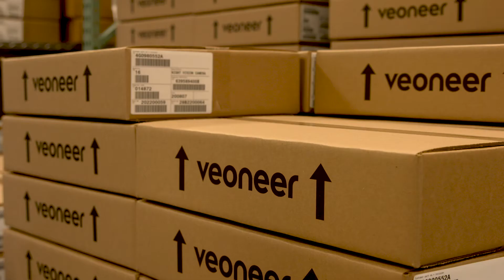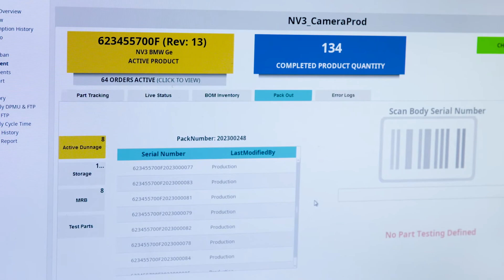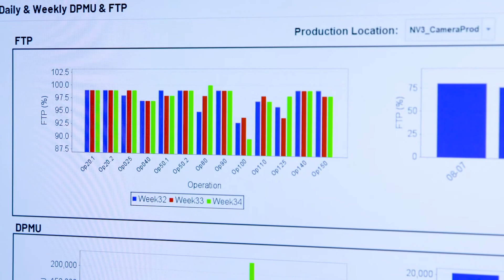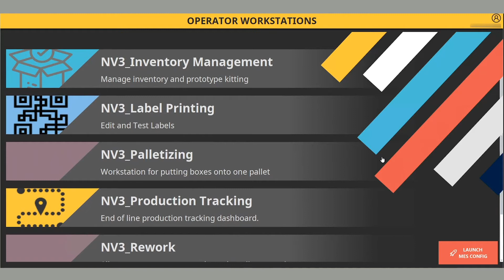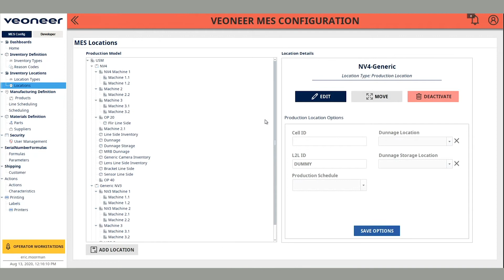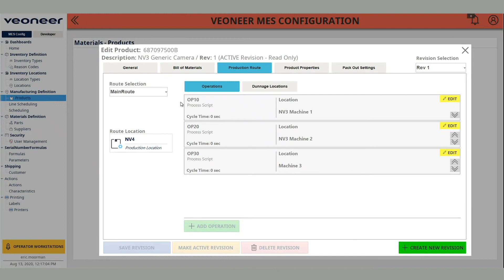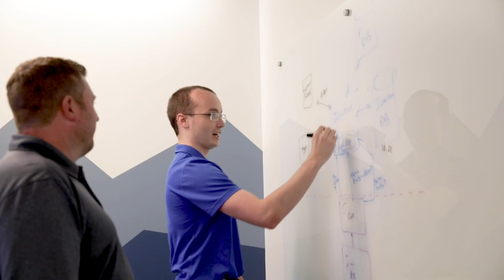New SCADA/MES For Supplier to Leading Automakers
At Veoneer’s facility in Goleta, California, the company manufactures advanced night-vision systems for the world’s leading automakers. For supervisory control and traceability, Veoneer used an internally built system in Goleta. Due to a change in the corporation’s structure, this solution was no longer viable and Flexware was asked to develop a solution that replaced and enhanced the previous solution’s functionality with the Ignition platform.  Prior to this engagement, Flexware developed a custom MES solution for a different Veoneer facility with the Ignition platform, and word traveled around the organization about how powerful the software is. It was an easy decision to continue the use of Ignition at the Goleta facility.